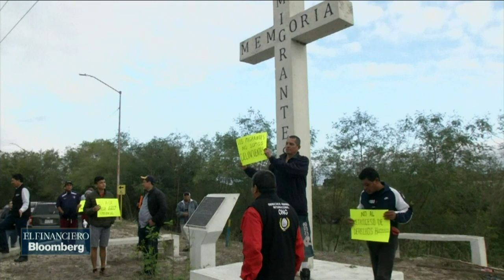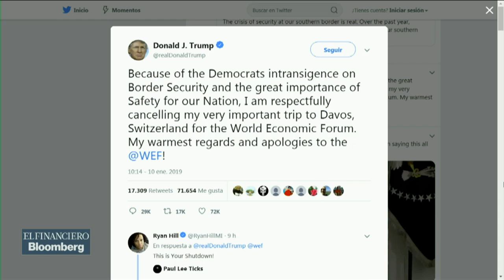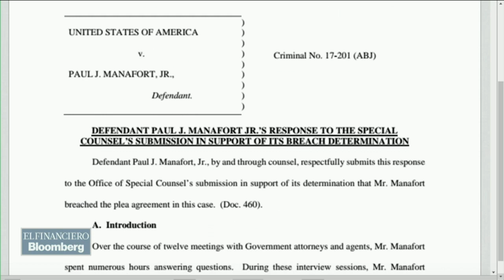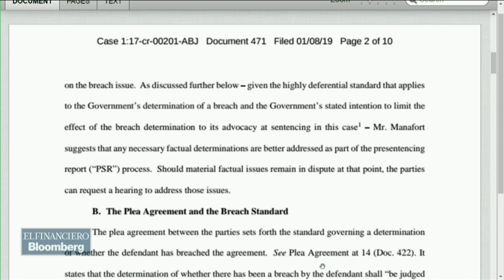Donald Trump visita frontera de México con Estados Unidos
Leonardo Kourchenko, Jorge Berry y Enrique Quintana analizan las repercusiones de esta decisión.